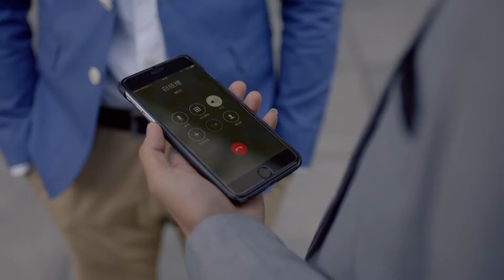ผมนึกว่าเธอจะมาซะอีก| ตอนที่ 38 | วุ่นรักลุ้นวิวาห์ - Would You Marry Me | ฮั่วซือเหยียน【ซับไทย】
เรื่องย่อ：ไป๋เฉา ไป๋จี๋และไป๋ซู ลูกไป๋โส่วเฉิงแพทย์แผนจีนมีปัญหาหัวใจ ไป๋เฉา ไป๋ซูไม่อยากรับช่วงต่อจากพ่อจึงรอพ่อแต่งงานใหม่แล้วไปอเมริกาพวกเขาจะได้ใช้ชีวิตของตัวเอง ไป๋เฉาคบกับลู่ลิ่วอันแบบหลอก ๆ สามีไป๋จี๋มีชู้และขอหย่า ไป๋ซูหลงรักหนุ่มใหญ่ ไป๋โส่วเฉิงรู้ปัญหาเข้าจึงตัดสินใจยังไม่ไปอเมริกาเพื่อช่วยลูก